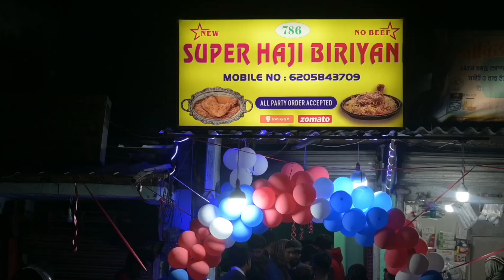Kolkata Style Chicken Biryani | आलू वाला कोलकाता चिकन बिरयानी | special offer | indian food vlogs